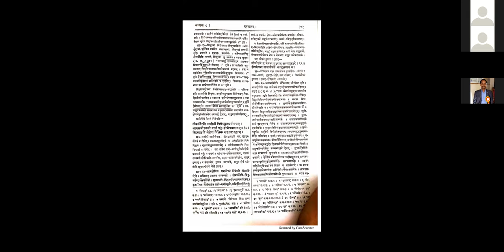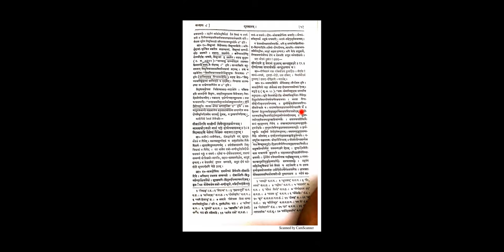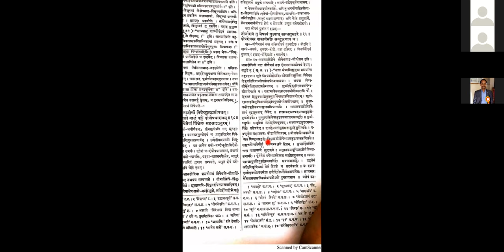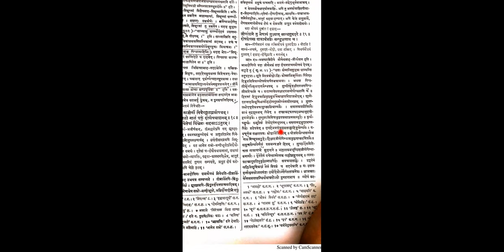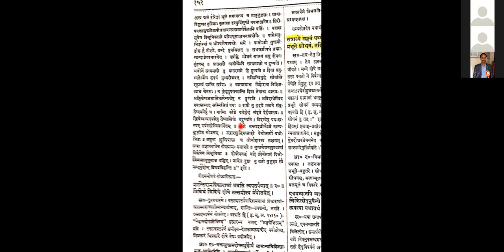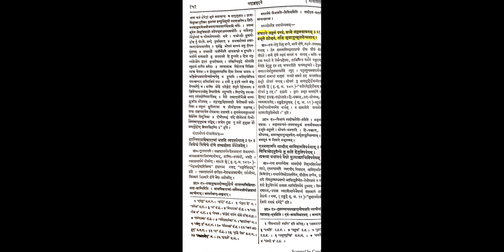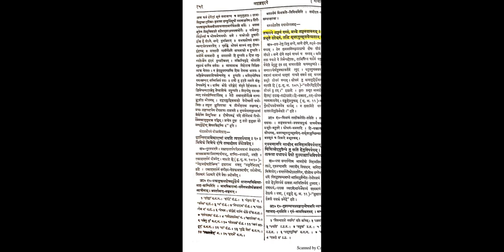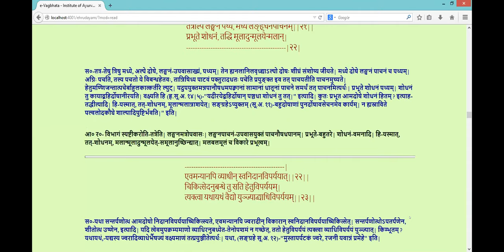part - 5 Ashtanga Hridaya learning. Chapter 8 Matrashitiya by Dr.Sidram Guled. for Sanatana Ayurveda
Sanatana ayurveda study circle presents samhita reading. through Webinars